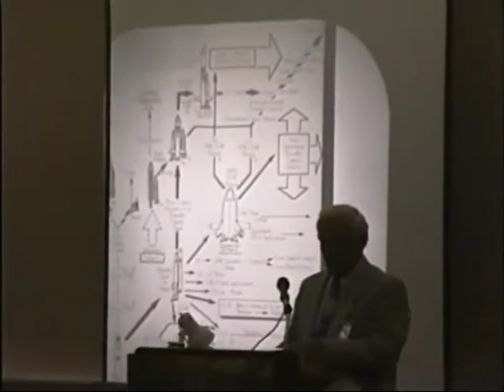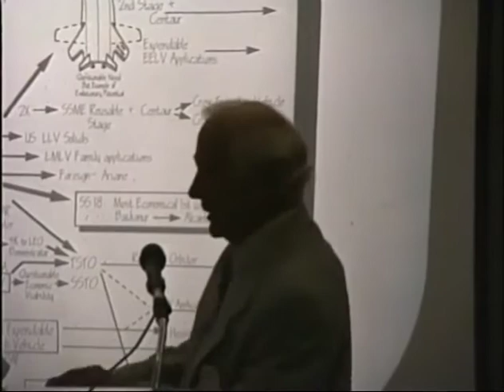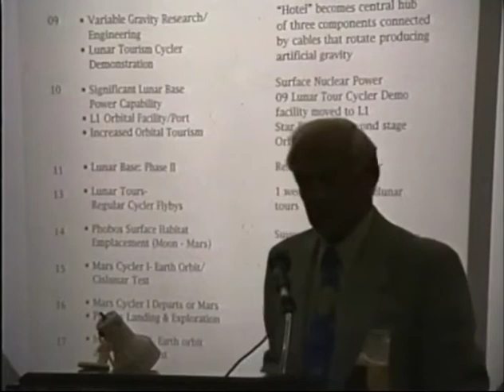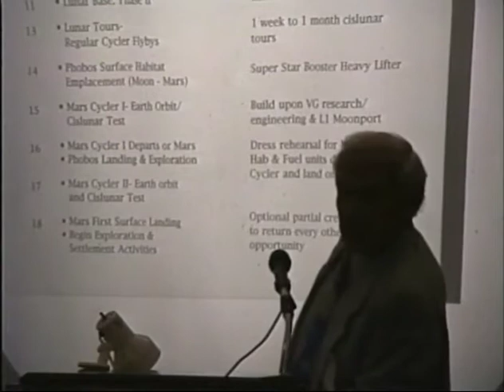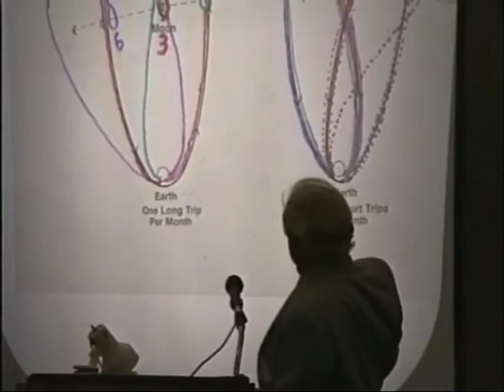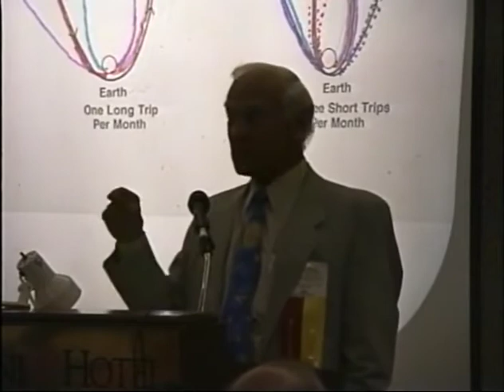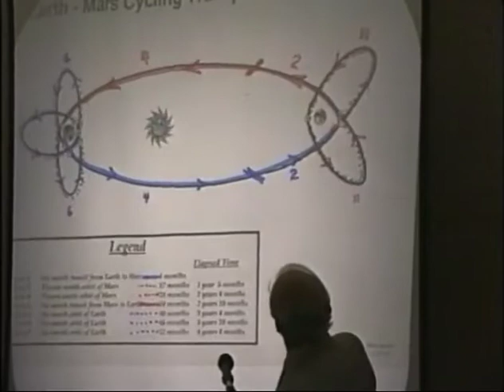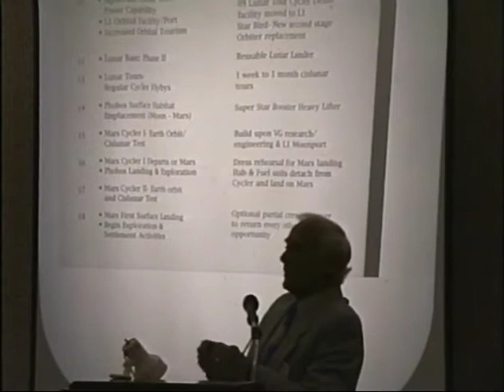ISDC 1997 - Starbooster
The National Space Society's 16th annual International Space Development Conference was held May 22-26, 1997 in Orlando, Florida.

Jim Mitts - Introduction - 0:14
Buzz Aldrin 2:52
Q & A - 49:35